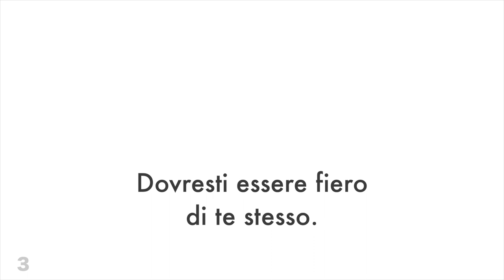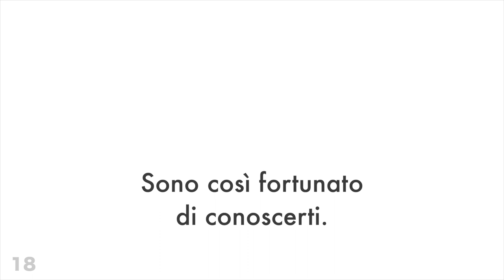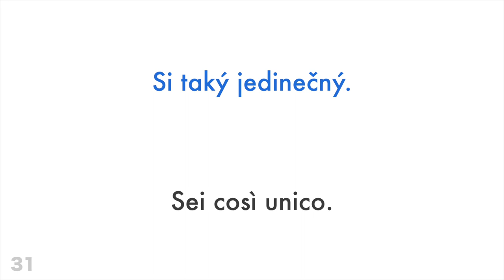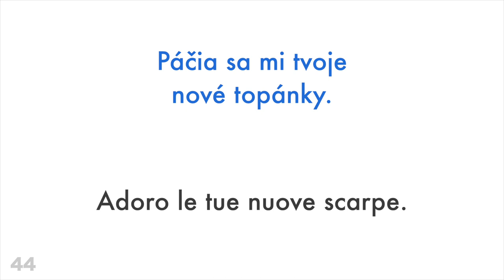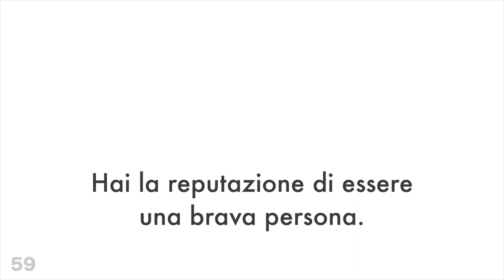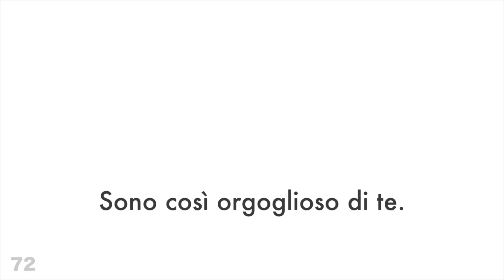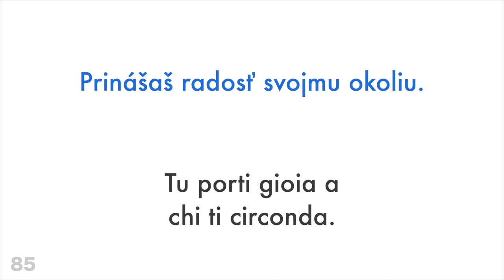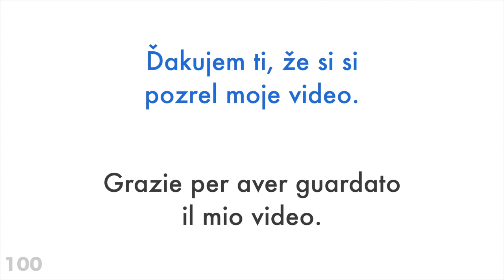100 frasi positive + complimenti - Slovacco + Italiano - (Madrelingua)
Vuoi saperne di più?